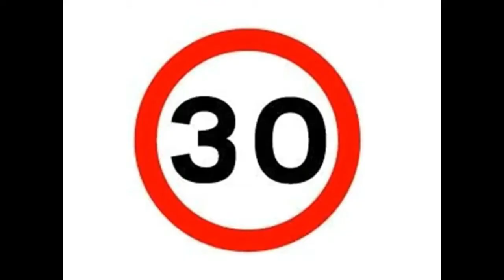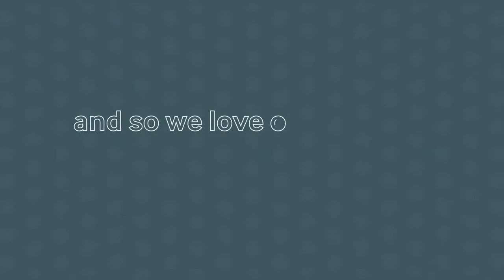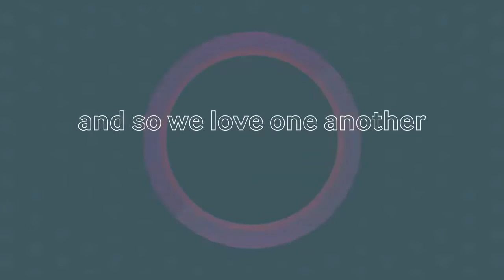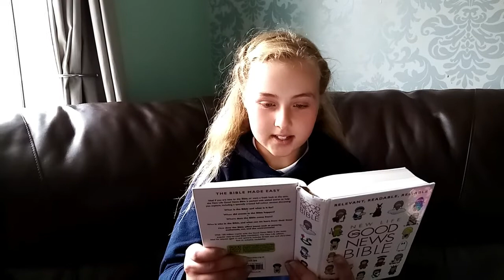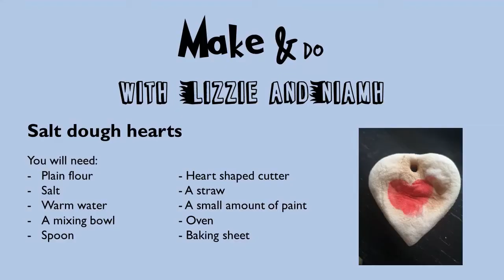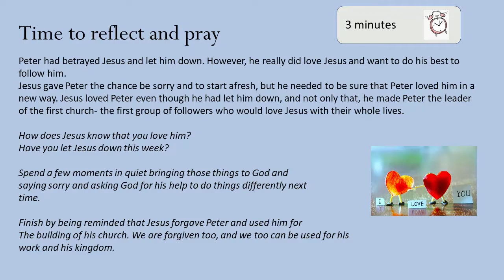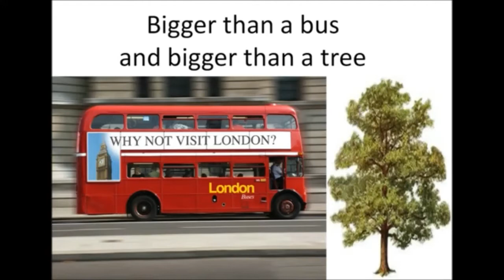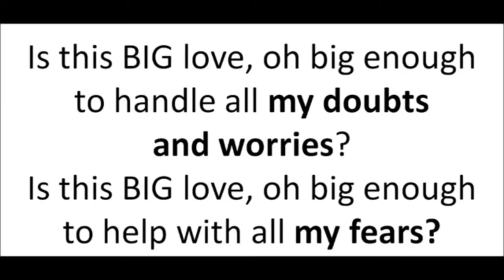2021.05.09 Chilwell parish service for all ages- loving Jesus